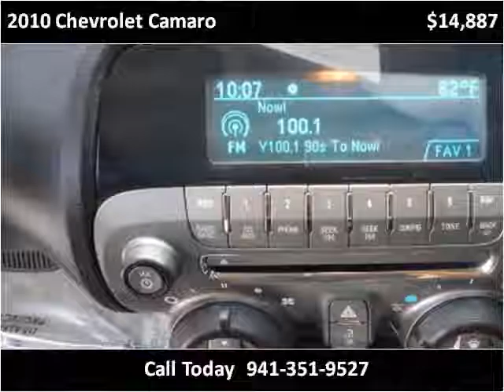2010 Chevrolet Camaro Used Cars Bradenton, Tampa, Sarasota,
This 2010 Chevrolet Camaro is available from SRQ Auto LLC.